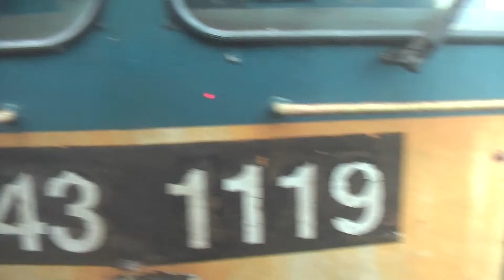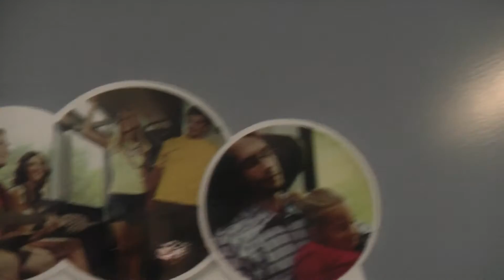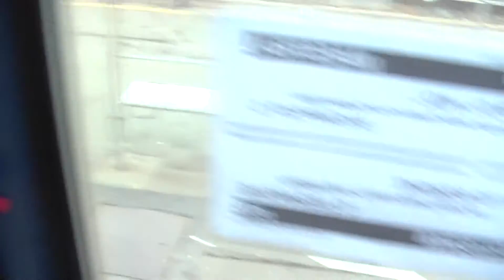ВЕНГРИЯ: Поезд Будапешт - Загреб... Hungary